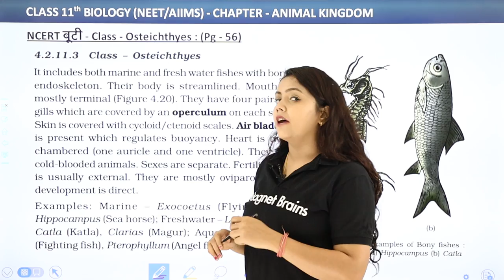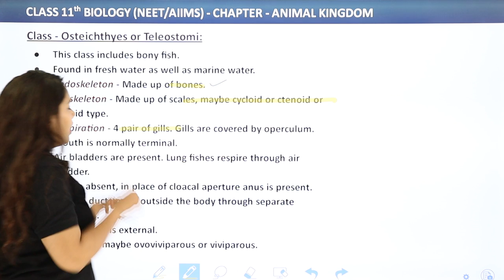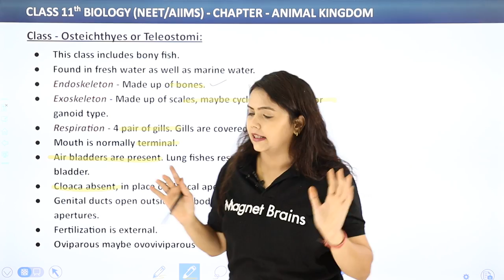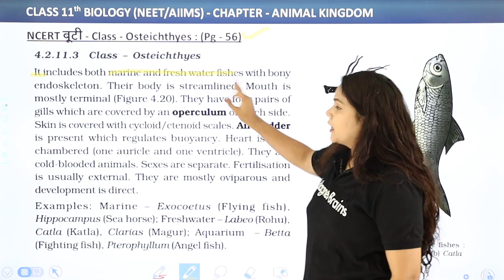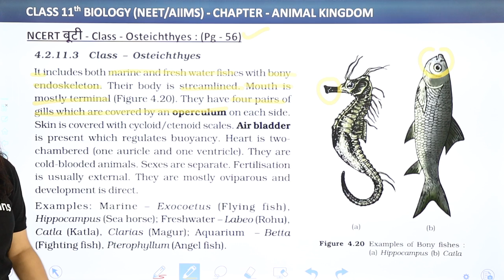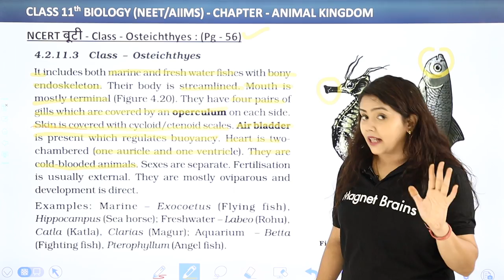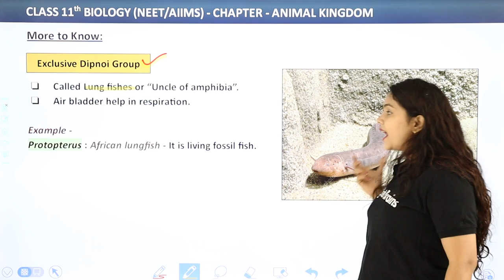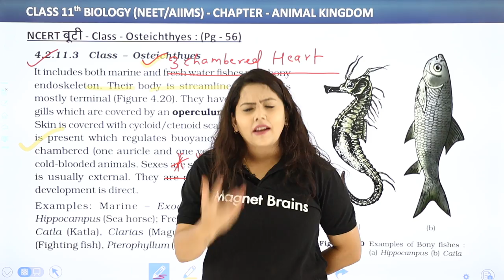Class Osteichthyes - Animal Kingdom | Class 11 Biology Ch 4 | NCERT/NEET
✔️ Course: NCERT/NEET
✔️ Class: 11th
✔️ Subject: Biology
✔️ Chapter: Animal Kingdom
✔️ Topic Name: NCERT बूटी Osteichthyes